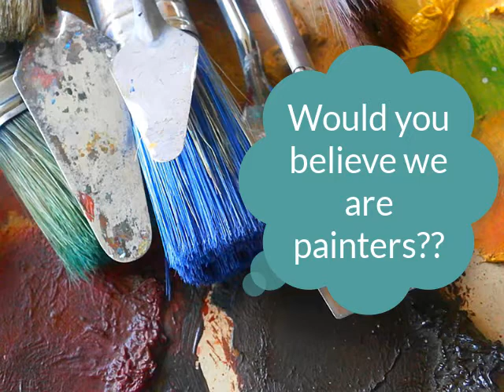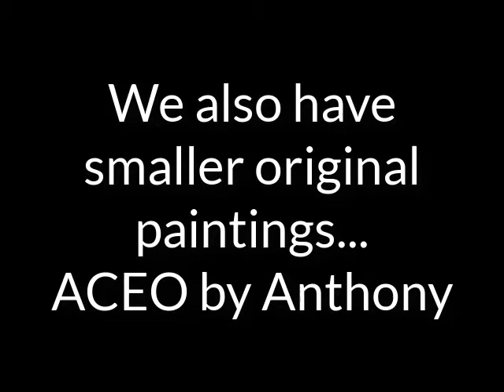Father/Son Artists!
2 Minute video introducing the Father-Son Artist Team at A2Z plus short video of their paintings...